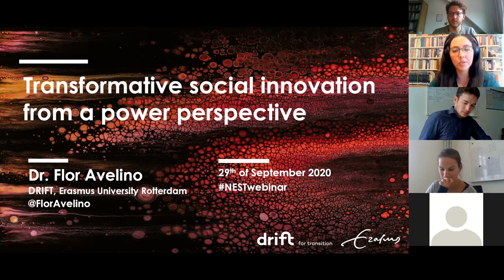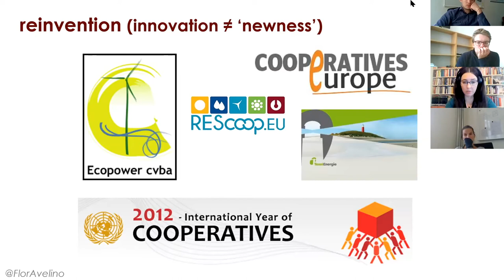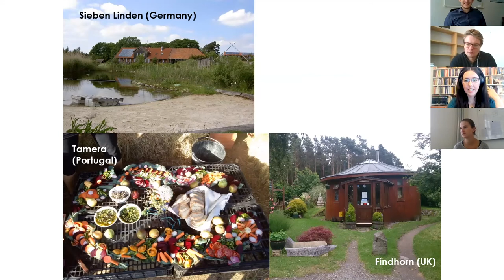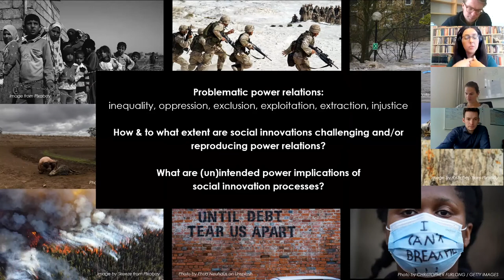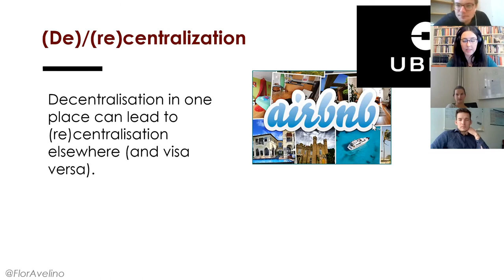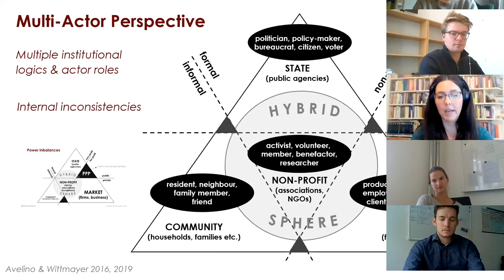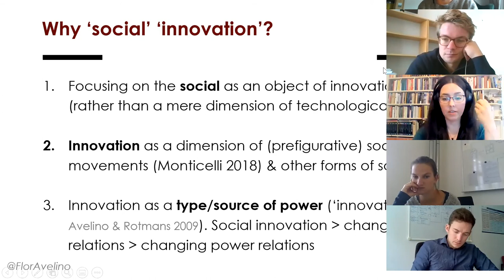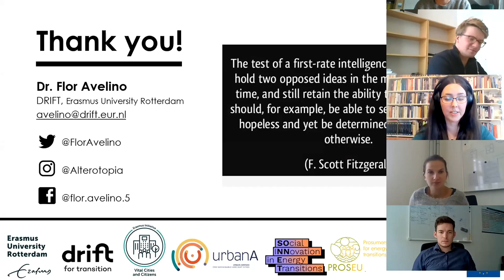NESTwebinar #5 - Transformative social innovation from a power perspective | Dr. Flor Avelino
This video is the fifth edition of the newly founded NESTwebinar series.

The NESTwebinar series is an initiative from the Network of Early Career Researchers in Sustainability Transitions. Please check @Transitionsnest on Twitter to learn when the next videos are being scheduled.

The NESTwebinar series was initiated by Abe Hendriks, Leonard Frank, Machtheld Simoens, and Julius Wesche.